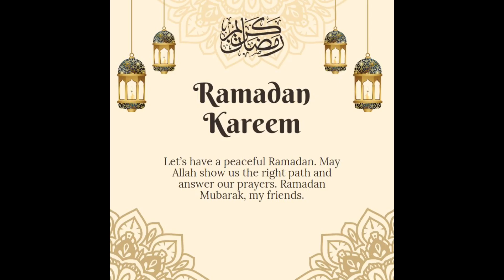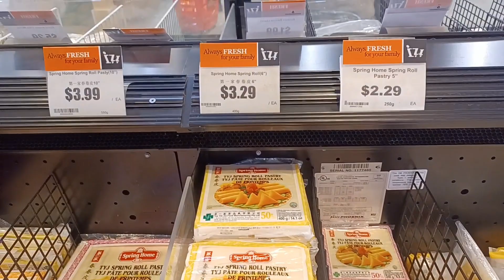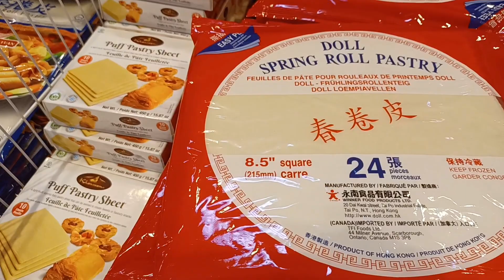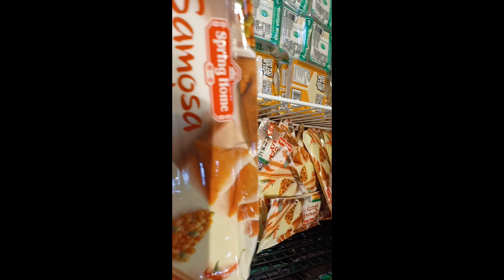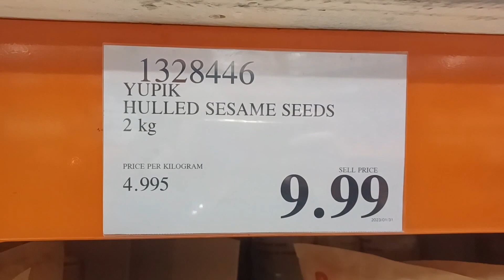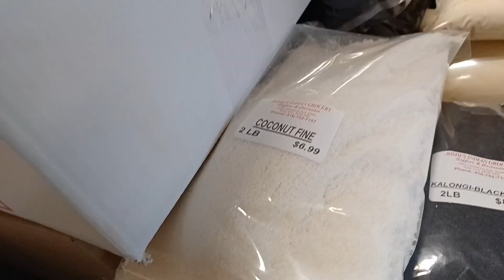جديدة في كندا اجي معايا نوريك في تشتري حاجات لرمضان